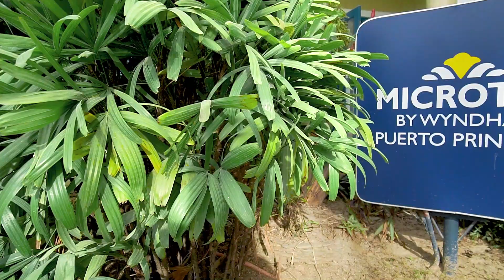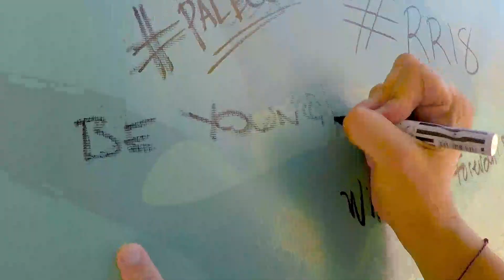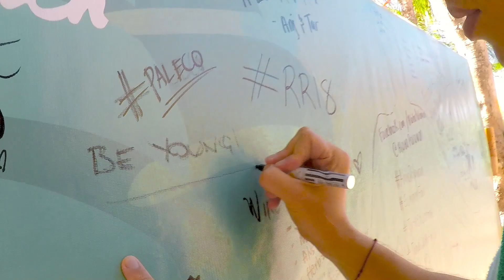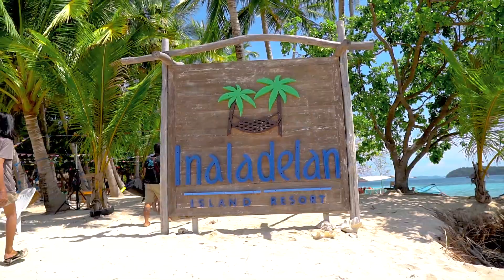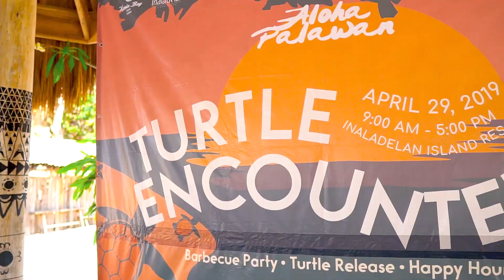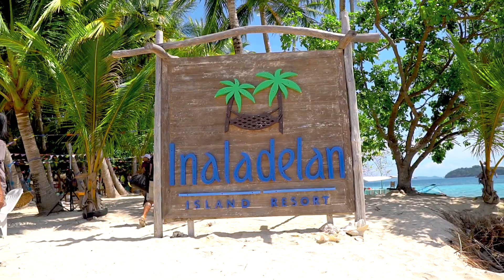Definitely going back to this Philippine Paradise! | ALOHA PALAWAN VLOG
We're definitely going back to this Philippine Paradise after vlogging this year's incredible Aloha Palawan in Kamia Bay Resort, and Inaladelan of Puerto Princesa! 🔥

It was a total blast! Shout out to the whole Aloha Palawan organizers and crew, you made this huge event all fun. Thank you for having  Lost in the Philippines!